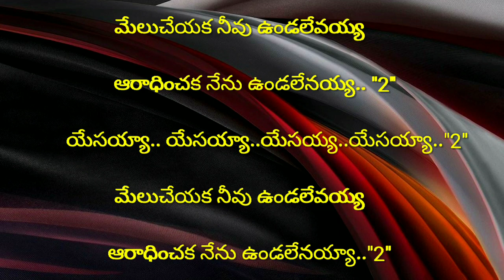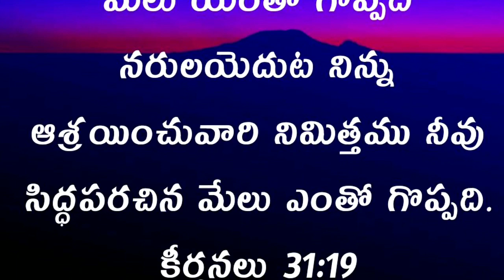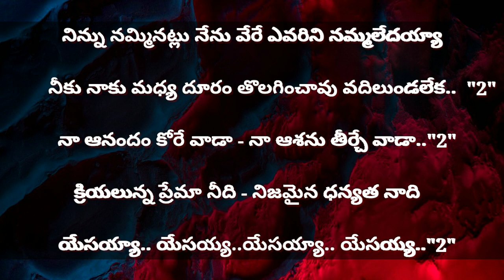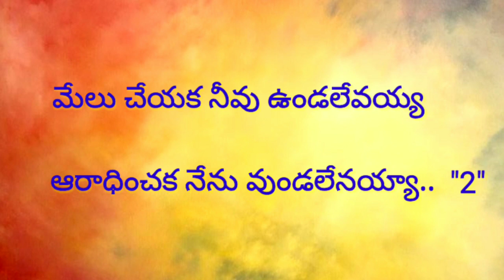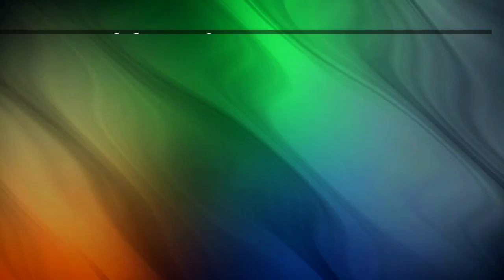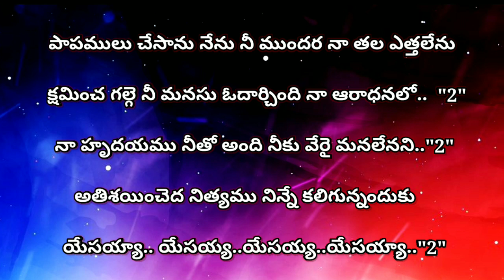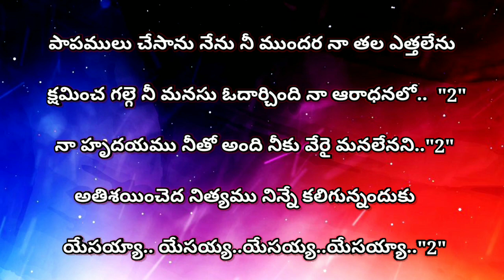MELU CHEYAKA NEEVU VUNDALEVAYYA SONG WITH LYRICS//CHRISTIAN WORSHIP SONGS//మేలు చేయక నీవు వుండలేవయ్య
మేలు చేయక నీవు ఉండలేవయ్య
ఆరాధించక నేను ఉండలేనయ్య...

రచన,స్వరకల్పన,గానం :- PASTOR. T.JOB DAS GARU

సంగీతం :- J.K.CHRISTOPHER GARU